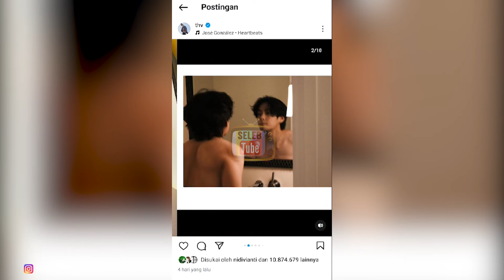V BTS TUAI KRITIK USAI POSTING FOTO KENTANG MCD, FANS KECEWA BERAT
Hello SelebTuber. !!